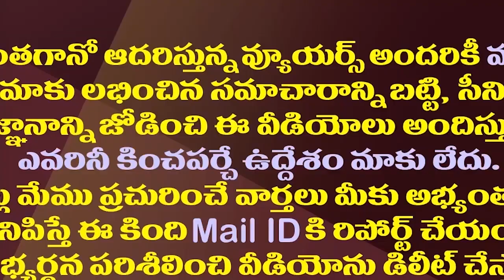ఇది కదా కార్యకర్తల్ని కాపాడుకోవడం అంటే..శభాష్ లోకేష్| Nara Lokesh Is Protecting Activists Like This